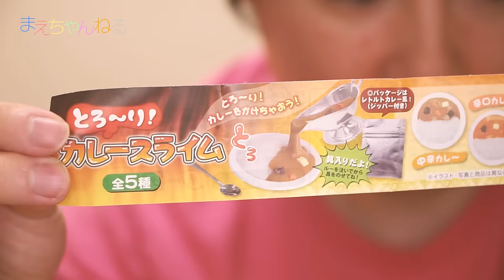【カプセルトイ】とろ〜り！カレースライム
先日、U-FES .TOUR 2016 で大阪へ行った際に日本橋のガチャガチャ屋さんで「とろ〜り！カレー
スライム」なるガチャを発見したので2回まわしてきました^^

ライスと具はフィギュアなのですが、カレー部分がスライムという斬新なガチャですw

ラインナップは下記の5種類！
・中辛カレー
・辛口カレー
・グリーンカレー
・甘口カレー
・欧風カレー

▽撮影機材　SONY α NEX-5R（Amazon）